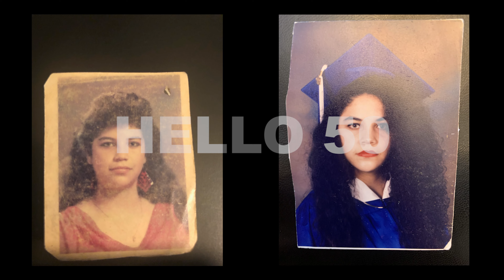Crystal Mom 50th Bday